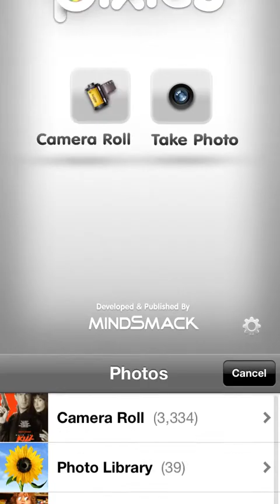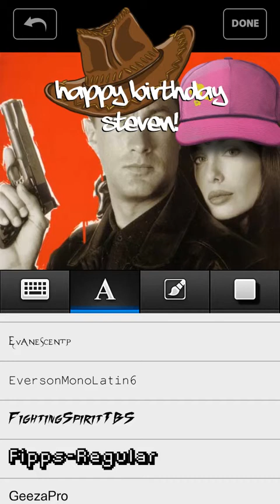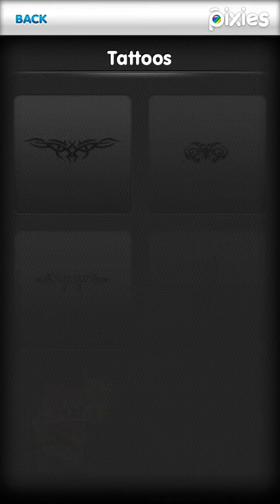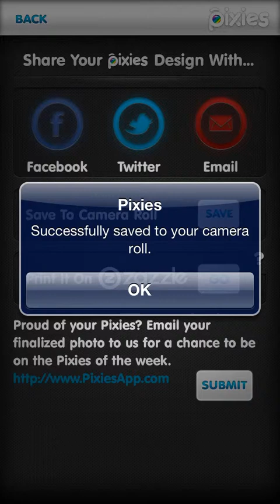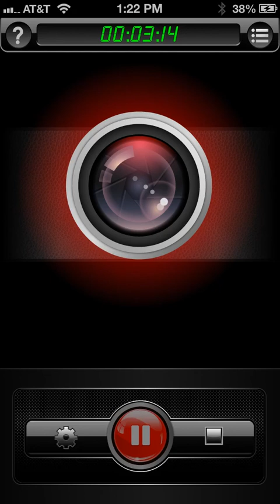How To Make The Steven Seagal Hard To Kill Parody Photo. Made With The Pixies iPhone App.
In a tribute to Steven Seagal for his birthday we have created this how to video for using the Pixies iPhone app and made a Hard To Kill Parody Photo. See what others are making @